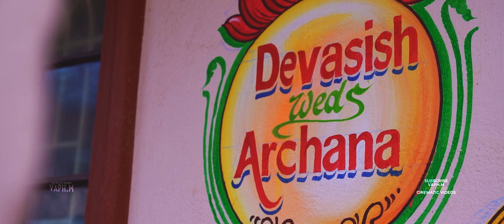Devashis & Archana wedding Film Part - 2 (Haldi ceremony ) [ Vaph.m ] 1080p HD ( Use Headphones )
WEDDING FILM

Santosh Kumar swain
Music Channel - Unwanted vape music (Still Learning)